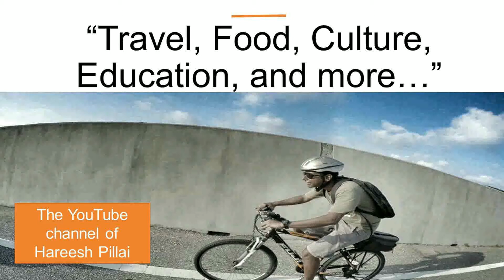Binocular top mountain landscape view